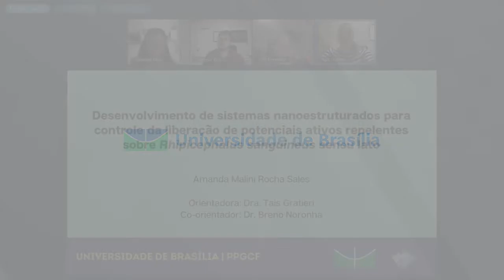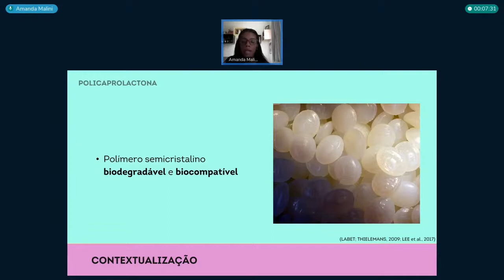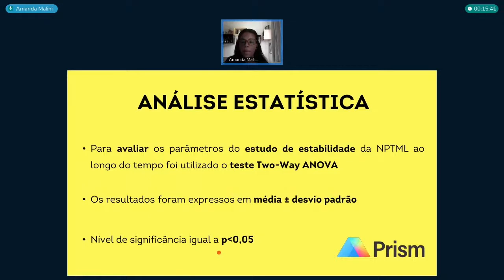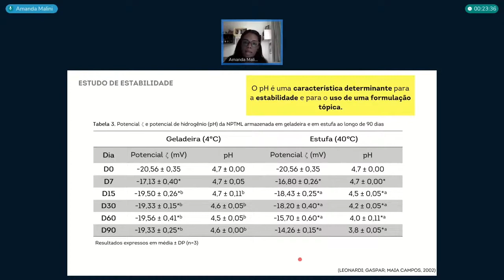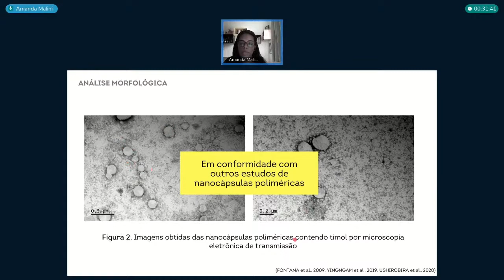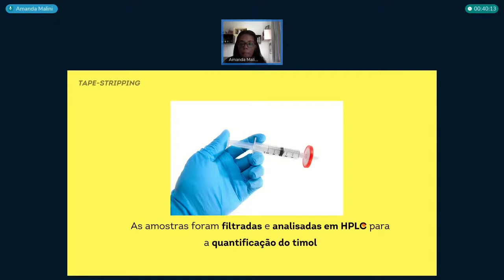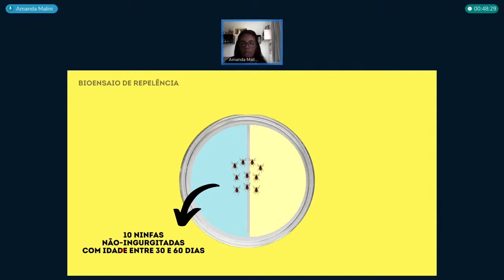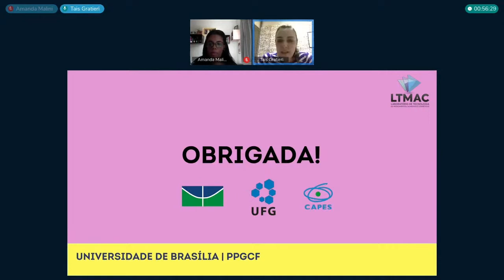defesa de dissertação de mestrado de Amanda Malini Rocha Sales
Título: Desenvolvimento de sistemas nano estruturados para controle da liberação de potenciais ativos repelentes sobre Rhipicephalus sanguineus sensu lato
Autor(a): Amanda Malini Rocha Sales
Orientador(a): Tais Gratieri
Unidade: PPGCF
Programa de Pós-Graduação em Ciências da Saúde
Titulação: Mestrado